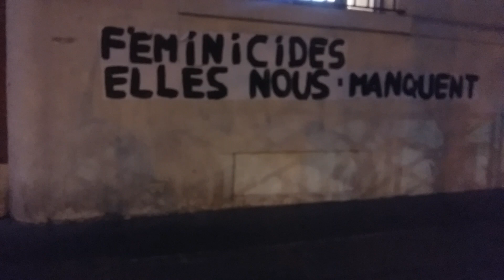feminicides elles nous manquent